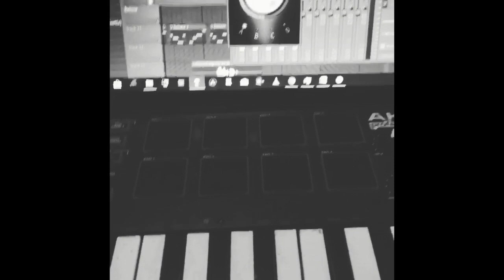DJ ARAFAT FRACASSER - (INSTRUMENTALE) By Poll Favor